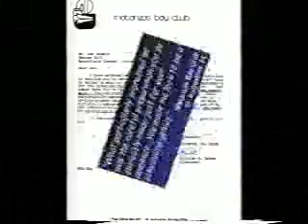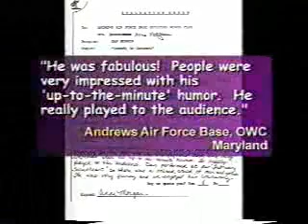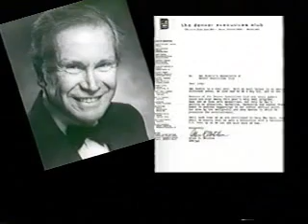DAN RUSKIN Corporate Entertainer - Collaborative Agency Group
Entertainer and political satirist